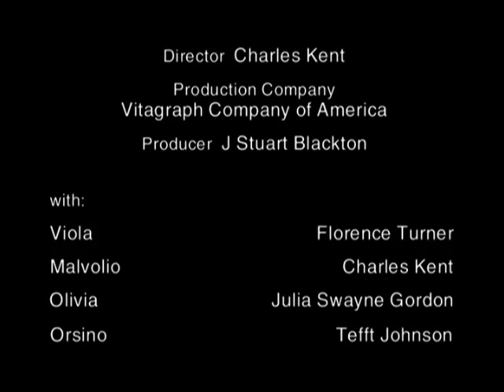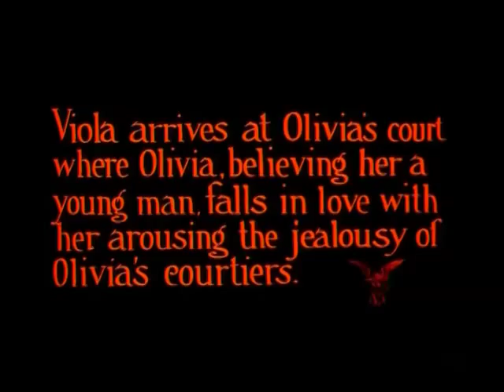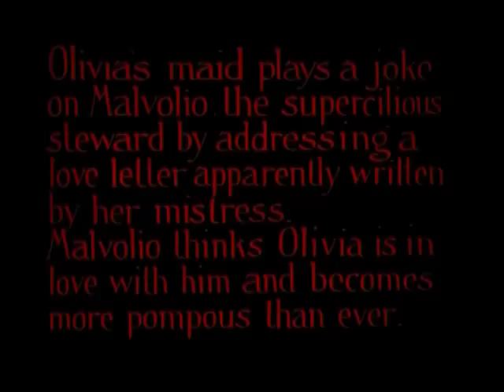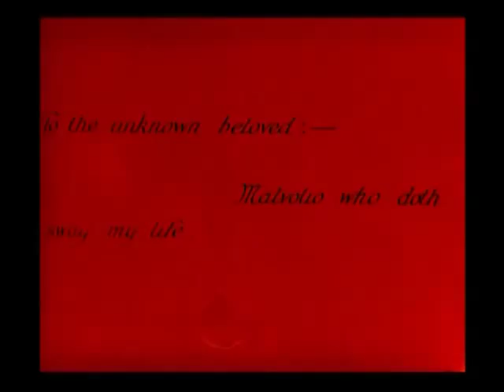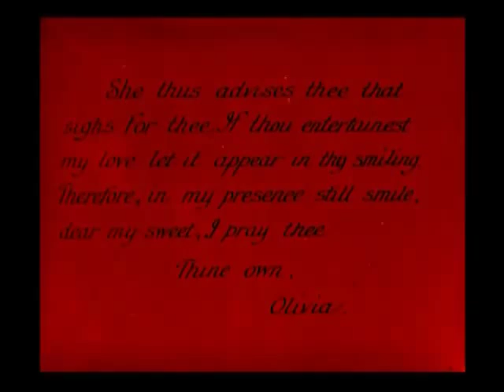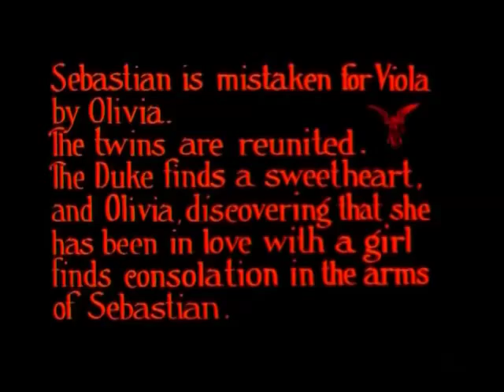"Twelfth Night" (1910) starring Florence Turner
"Twelfth Night", produced by Vitagraph and directed by Charles Kent, is a short film based on the comedy of Shakespeare, featuring Florence Turner, a star of Silent Hall of Fame.

Viola (Florence Turner) is saved after a shipwreck and ends up dressed in man's clothes in the domains of a certain duke.  Viola becomes his servant and one day is asked to take a letter to duke's love interest Olivia.  The latter, seeing a boy bring the message, suddenly falls in love with Viola.

Viola seems in trouble and doesn't know how to dissipate the tension in the air, but gets help from an unexpected source.  All of a sudden her twin brother, thought lost at sea, shows up.  All identities are revealed, all misunderstandings sorted out and everybody finds someone to love.